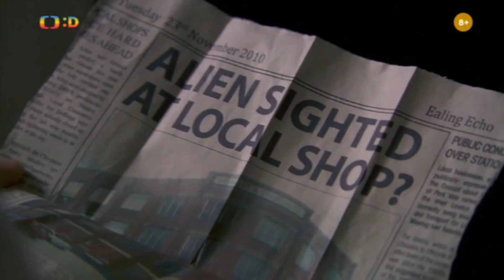Dobrodružství Sarah Jane S04e09 Ztraceni v čase 1.část 6/7 CZ dabing 1080p